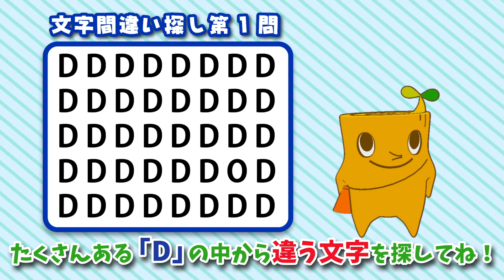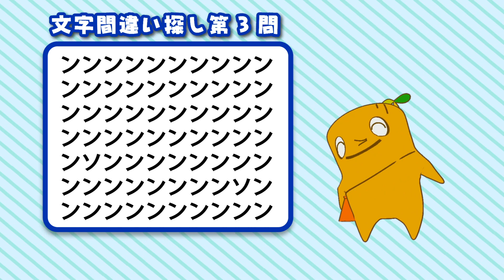【ダイエー】Vtuber モッくん文字間違い探し！違う文字はどーこだ！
今日は文字間違い探しをするよ！
たくさんある字の中から違う文字を探してみてね！
似ている文字にだまされちゃいそうだなあ～

☆モッくんファミリーLINEスタンプ発売中！！
 ｡.｡･.｡*ﾟ+｡｡.｡･.｡*ﾟ+｡｡.｡･.｡*ﾟ+｡｡.｡･.｡*ﾟ+｡｡.｡･.｡*